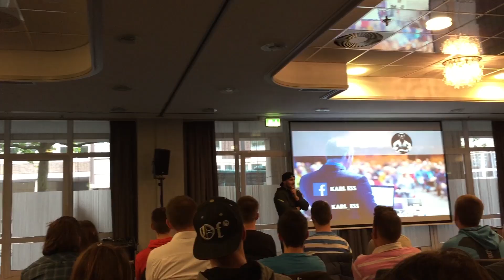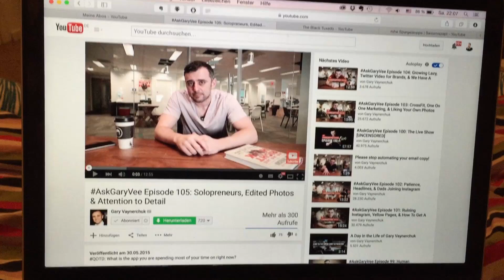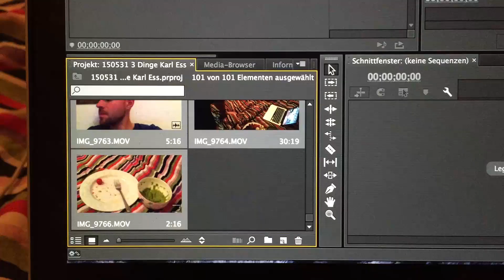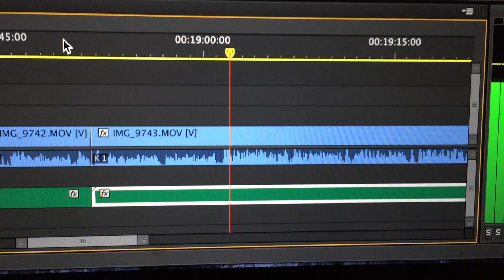TS47 - 3 Dinge, die ich von Karl Ess gelernt habe I BREMEN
Karl Ess​ on Tour gestern war der Hammer! Hier gibt's einen kleinen Einblick in das Event und obendrauf meine 3 größten Learnings, die von ihm mitgenommen habe!
Mit dem 3. Punkt rechnet ihr bestimmt nicht... ;)

Was sagst Du zu diesem Video?
Lass uns doch unterhalb einen Kommentar da und gib Deinen Senf dazu!

Robert Greene - Mastery (englisch)
Robert Greene - Mastery (deutsch)

Feuer und Flamme für Deinen Blog / Channel - aber trotzdem schlägt er noch nicht so ein, wie Du es Dir vorstellst?
Dann könnte die Soziale Tomate, unser brandneuer Social Media Videokurs, genau das Richtige für Dich sein! :)

Rock on! :)
Rob & Olli

UNSER EQUIPMENT

Kamera: iPhone6 & Canon EOS 700D

Selfie-Stick: Ipow